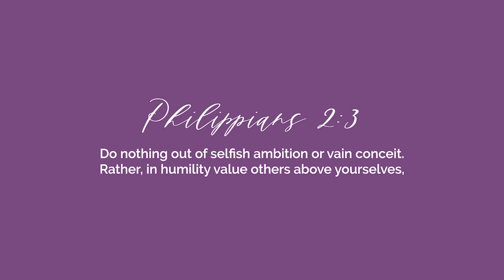Cover by Ciara: Fields of Gold - Eva Cassidy | Ciara Sotto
Hi, guys! Today is a very different video and a special one because this is my first time singing for all of you. Here's my first song cover: Fields of Gold (acoustic version by Eva Cassidy).